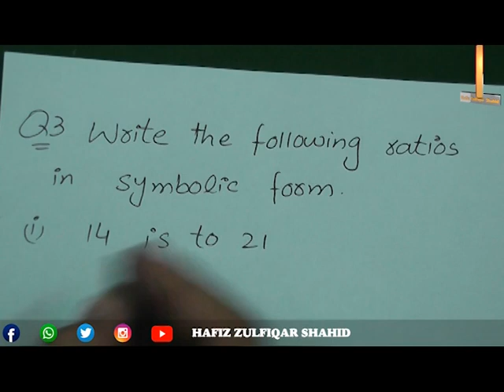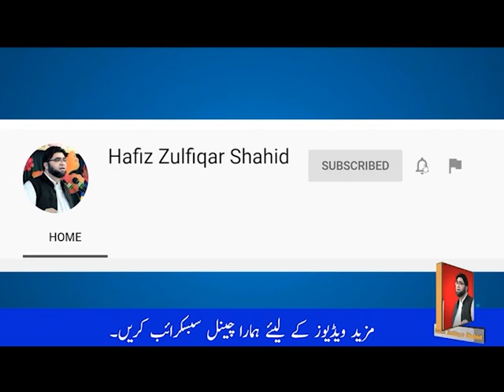Grade 5 | MATHS SKILLS Vol 5 | Unit 6 Exercise 6b Question No 2, 3, 4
Grade 5
MATHS SKILLS Vol 5
Unit 6
Exercise 6b
Question No 2, 3, 4